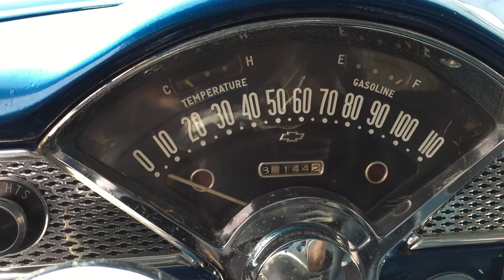1955 Chevy Bel Air 2-Door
FOR SALE
55 Chevy Bel Air 2 door for sale
Not a show car, but a very nice driver!
V8 with Blower (turned down for just a little boost)
New front disc brake setup
New Danchuk floors
Rebuilt 4 speed trans with rear 3:70 gear
Alpine stereo hidden in glove box with finished custom box of subs in trunk
Lots of NEW bright work
All glass good
LED tail lights
Dash clock works